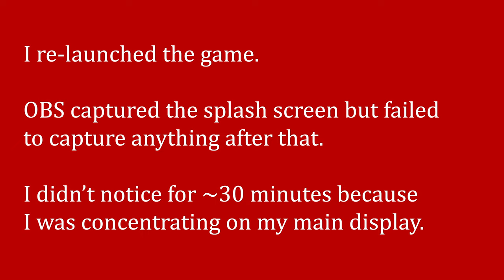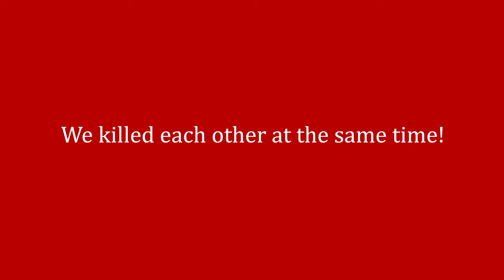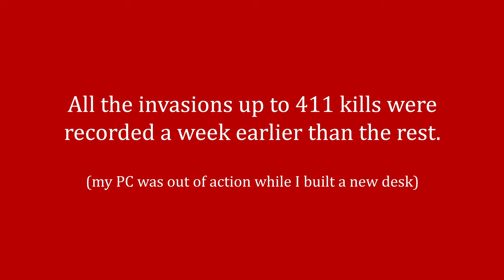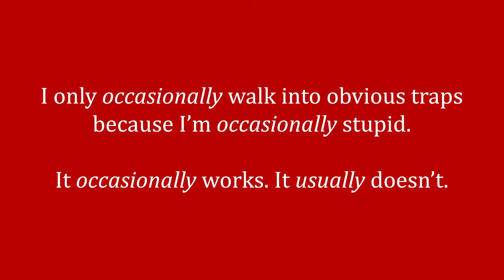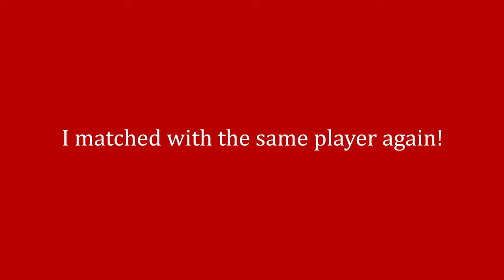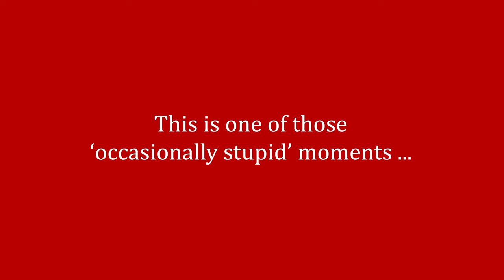Increasing the Tally! Axis Invasion 23 [Sniper Elite 5]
More Axis Invasion action! Join me as I tally up more kills from one of the most interesting game modes ever created!

Axis Invasion is a fun game mode where we can invade a single player campaign game mode to attempt to kill the campaign player as invader using a sniper rifle, smg or pistol to prevent them from completing their objectives. Stealth and sneaking is key to avoid detection when hunting the player, phones are scattered around the map that can help the player and invader locate each other. Tagging can also be used to track soldiers and their movements.

"Where Izit" composed by Lee Jackson, from 'Rise of the Triad' (1995) by Apogee Software

Chapters (kills in brackets):
00:00 Intro/First blood! (1)
01:16 Co-op duo caught in a tower (2,3)
03:14 Caught on the run (4)
05:17 Death from above... with a pistol! (5)
06:07 Crafty Karl sneaks up behind me (6)
08:14 Everyone's a winner/loser! (death,7)
08:53 Sniped from the radar (8)
12:14 Changing skin/weapon customisation
13:39 Panzerfaust Karl gets caught (9)
16:11 Sniped in the vineyard (10)
17:23 Oh, there he is (11)
18:57 Rematch! Erma-nated! (12)
20:47 I was asking for that: Duck does stupid (death)
24:53 Rematch! Duck does redemption (13)
26:54 Hotel headshot (14)
27:47 Tracking an action Karl (15)
29:22 'Numbers guy' is back! (16)
30:38 'Numbers guy' ... again! (17)
32:38 Duck lurks in the garden (18)